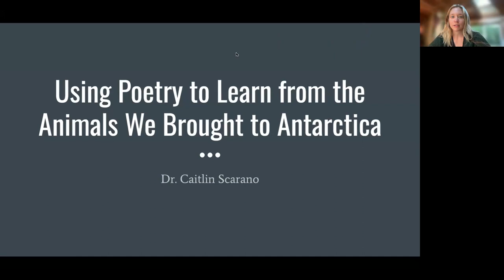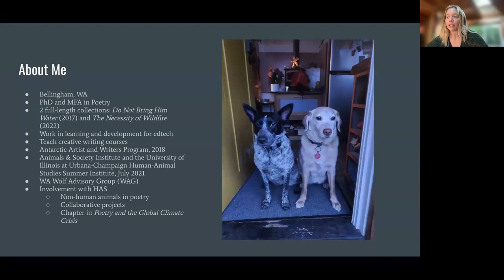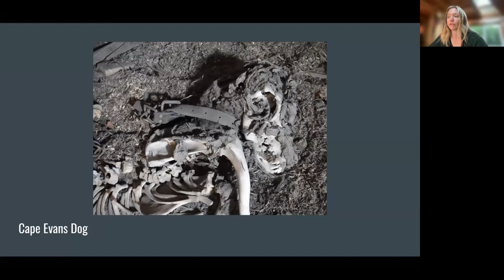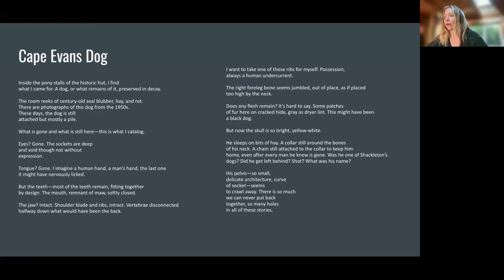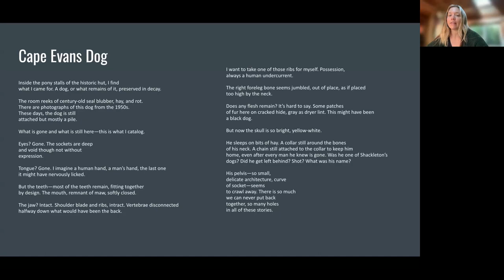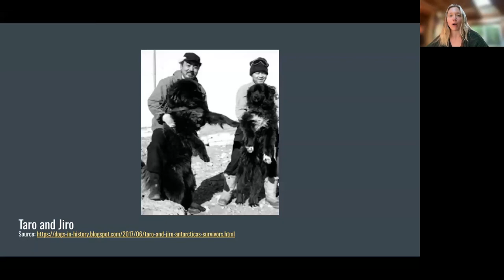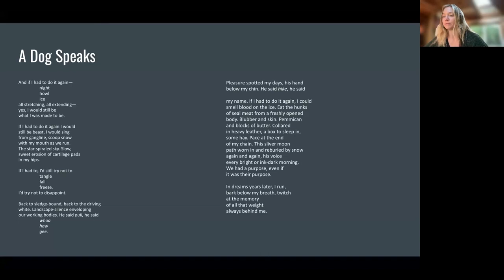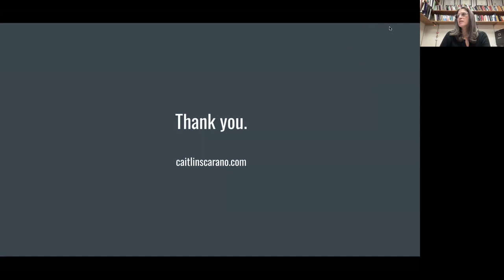Using Poetry to Learn from the Animals We Brought to Antarctica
In this talk, Caitlin Scarano will discuss her manuscript of poems about animals brought to Antarctica. Drawing on her time on the Ice, archival research, and poetic techniques, Scarano explores the consequences of Antarctica exploration on non-human beings and the landscape.

Speaker: Dr. Caitlin Scarano is a writer based in Bellingham, Washington. She holds a PhD and an MFA in poetry. Her second full length collection of poems, The Necessity of Wildfire, was selected by Ada Limón as the winner of the Wren Poetry Prize and won a 2023 Pacific Northwest Book Award. Caitlin is a member of the Washington Wolf Advisory Group. She spent November 2018 in McMurdo Station in Antarctica.